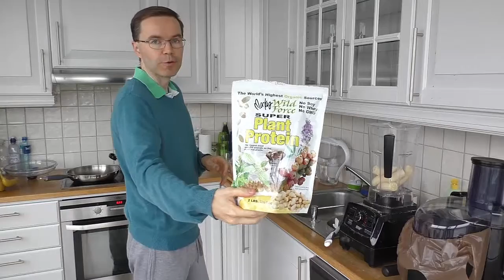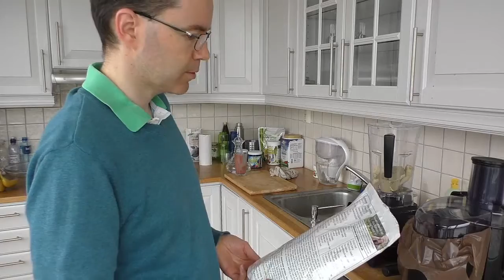VLOG 8 Part 2 of 2 What I eat on my raw vegan diet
In this VLOG I calculate how many calories I need and describe what I eat to reach my goal. I'm also making a 1000 calorie smoothie for breakfast.